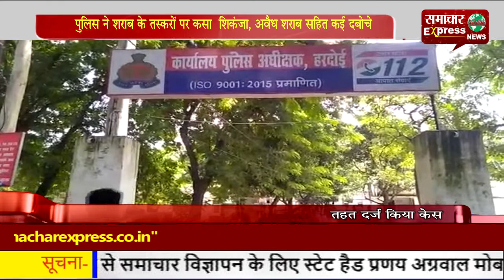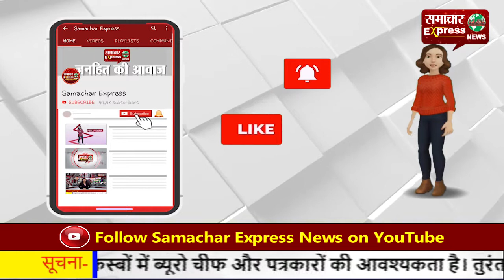पुलिस ने शराब के तस्करों पर कसा शिकंजा, अवैध शराब सहित कई दबोचे